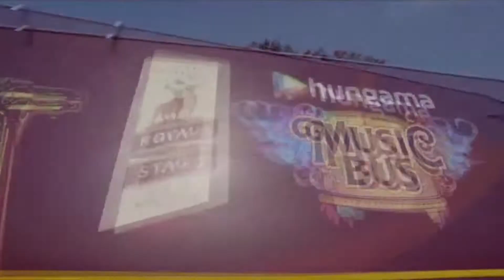Hungama Music Bus Trailer | Hungama Now Available On Netplus Broadband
Hungama Music Bus Trailer | Hungama Now Available On NetplusBroadband.